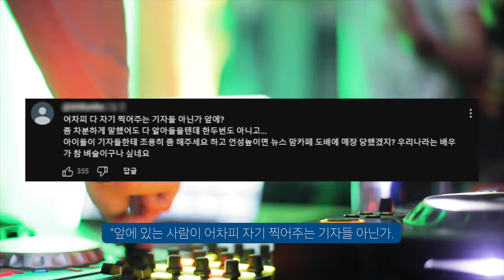프랑스 파리 부쉐론 간 한소희 욕먹는 이유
뭔일이..